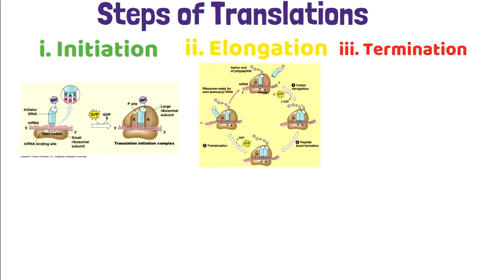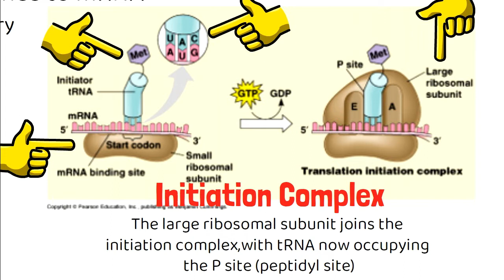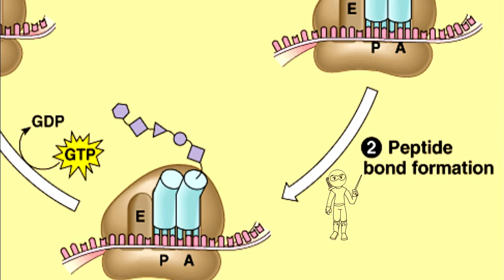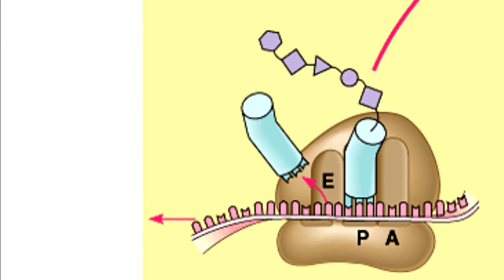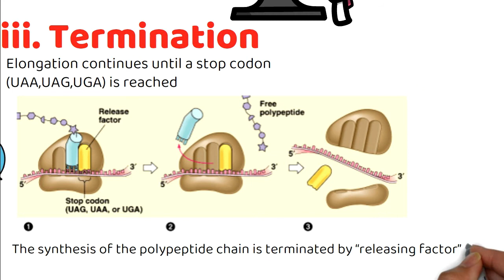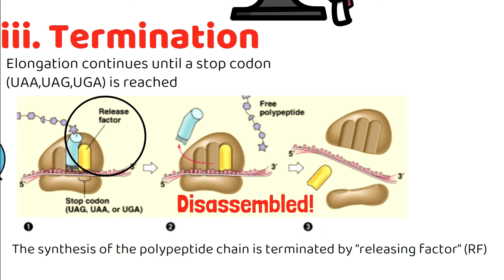Chapter 6 EP 10 / Sem 1 : Steps of Translation (Matriculation Biology)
Chapter 6 Expression of Biological Infomation. Untuk pelajar Matrikulasi (Module 1 dan 3) seluruh Malaysia. Menggunakan dwibahasa